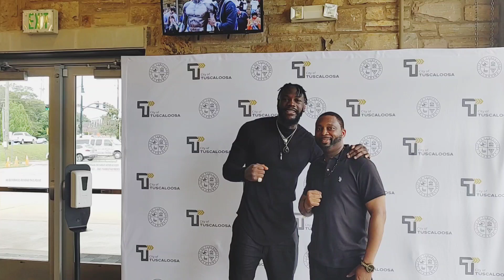Deontay Wilder Statue Unveiling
Me & Deontay Wilder at The Statue Unveiling in Tuscaloosa Alabama May 25th 2022